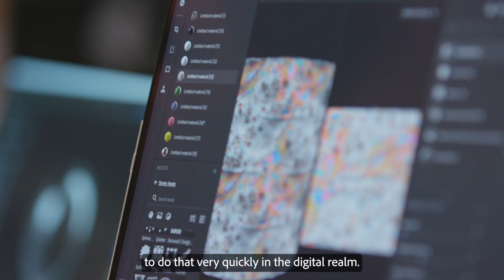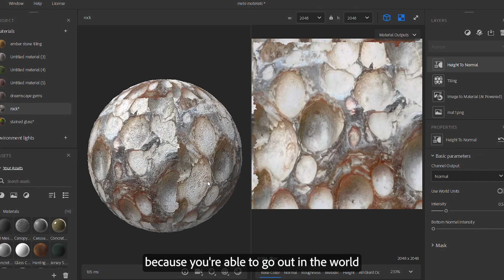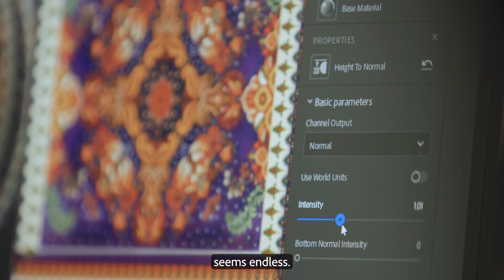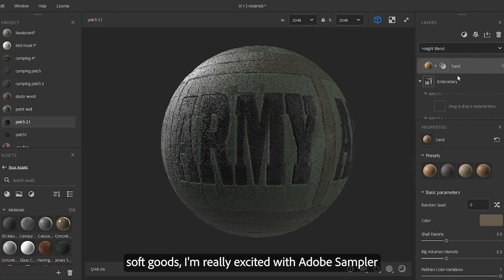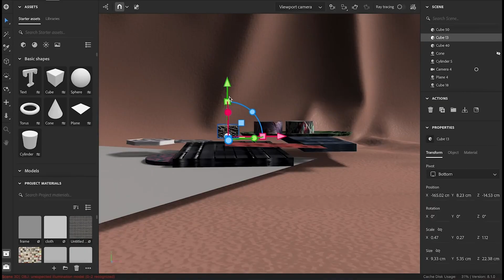Exploring Digital CMF with Sampler at ArtCenter College of Design | Adobe Substance 3D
In June 2022, The Substance 3D team set out to Pasadena, California to host a workshop at ArtCenter College of Design. This workshop introduced students from various design majors (transportation, product, environmental) to Substance 3D Sampler, thanks to which they explored digital material creation. Learn more about how they were able to digitally recreate and enhance captured materials within Sampler.